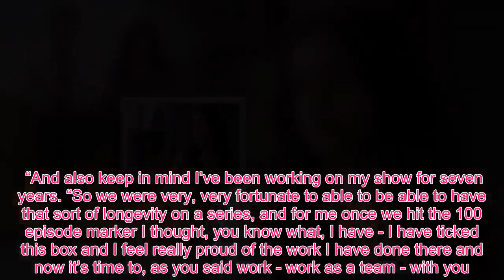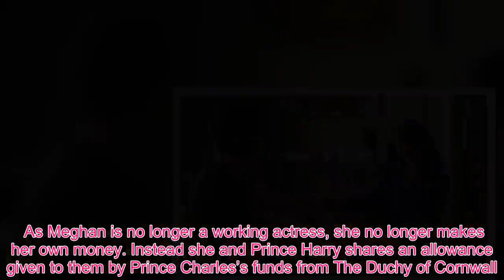Meghan Fashion - Meghan Markle net worth: The STAGGERING amount Meghan Markle made from her time on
Before Meghan married into the Royal family she was a successful actress and her big break was her appearance on legal drama Suits. The actress recorded more than 100 episodes of Suits in its seven seasons. She played Rachel Zane in the hit show from 2011 and 2017, but also appeared in other shows during her career, including an appearance in 90210, CSI: Miami and has several films credits to her name. The TV actress reportedly earned around £37,000 per episode which made her annual salary £333,000, including annual sponsorship and endorsements. In her engagement interview with Prince Harry she revealed she had quit acting. “I just see it as a change…It’s a new chapter, right,” she told the BBC. “And also keep in mind I’ve been working on my show for seven years. “So we were very, very fortunate to able to be able to have that sort of longevity on a series, and for me once we hit the 100 episode marker I thought, you know what, I have - I have ticked this box and I feel really proud of the work I have done there and now it’s time to, as you said work - work as a team - with you.” The actress also had a partnership with Canadian retailer Reitmans with whom she released two sold-out clothing collections during her career.  She is reportedly worth an estimated £5 million, thanks to her various TV and film credits. Meghan also made a cameo role as a barmaid in the film Remember Me, which featured Robert Pattinson and was produced by her ex-husband Trevor Engelson. She reportedly made £138,000 for this film. And she banked £127,000 for short film The Candidate and £114,000 for independent film The Boys and Girls Guide to Getting Down. She will have also earned a large amount for her appearance in other films such as Horrible Bosses, Random Encounter and Dysfunctional Friends. Meghan was said to have earned around £60,000 from her sponsorships and endorsements, which she had to give up when her relationship grew serious with Harry. However she reportedly still makes money for Suits re-runs, and earns a percentage of the revenue every time an episode from seasons 1-7 airs. As Meghan is no longer a working actress, she no longer makes her own money. Instead she and Prince Harry shares an allowance given to them by Prince Charles’s funds from The Duchy of Cornwall. This money is made up of rental properties, land and other money-making entities. The Duchy of Cornwall exists to fund the Prince of Wales’ life as well as his children and grandchildren.